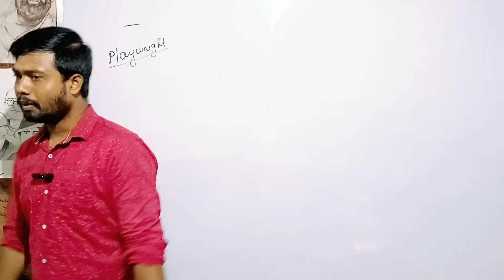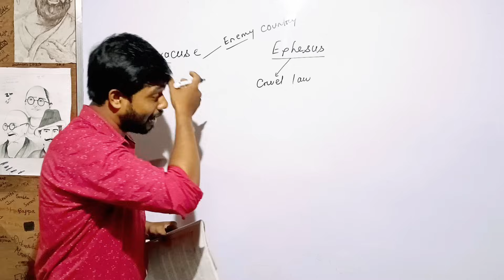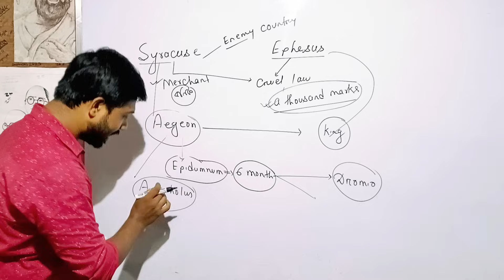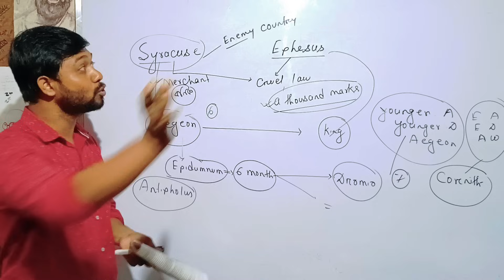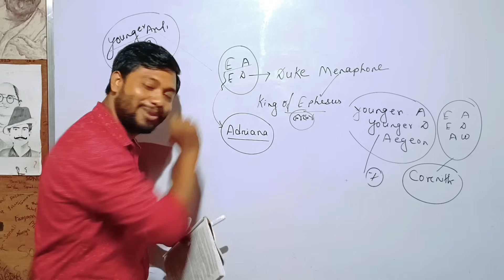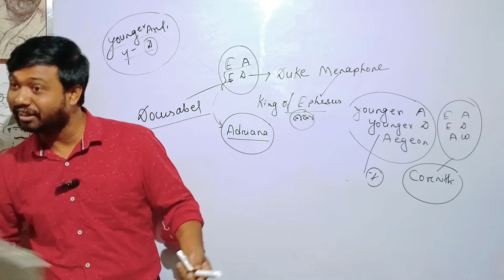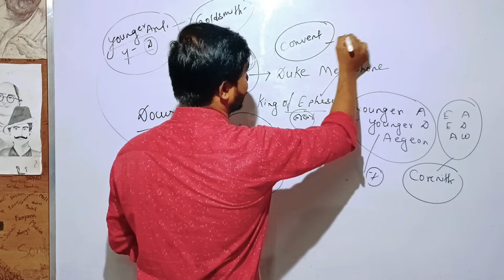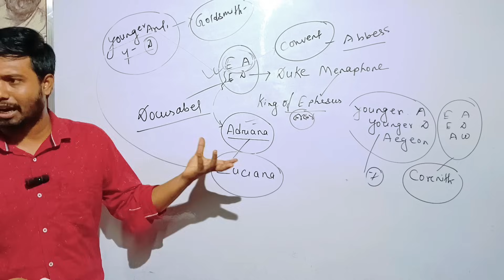The Comedy of Errors গল্পটি দম ফাটানো হাসির ছলে// Rapid Reader এইভাবেই পড়তে হবে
This video covers the following topics:
The Comedy of Errors in Bengali
Bengali meaning of the story the comedy of errors
line by line meaning of the story the comedy of errors
The comedy of errors for class 1
class 11 English The Comedy of Errors
Rapid reader comedy of Errors

WhatsApp only
Mithun Majumder: For Online classes contact
Mithun Majumderl